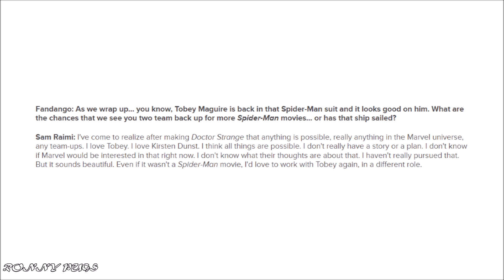Sam Raimi Wants to Make Spider-Man 4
In this video I share my thoughts on Raimi's recent interview with Fandango where he was asked about working with Tobey Maguire again on another Spider-Man film. Let me know what you all think!